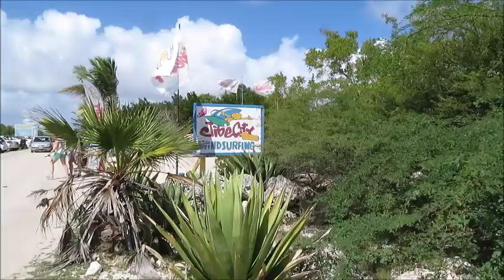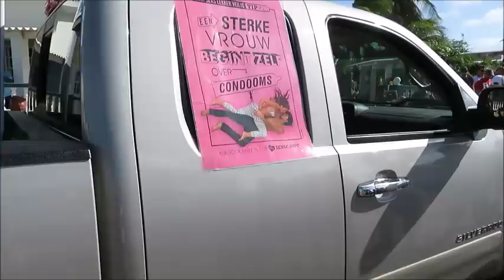Vlog#10 CARNAVAL ON THE ROCK - Flamingo life on Bonaire